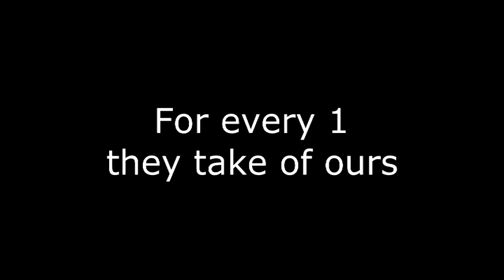Could've would've should've episode 1 (philando)